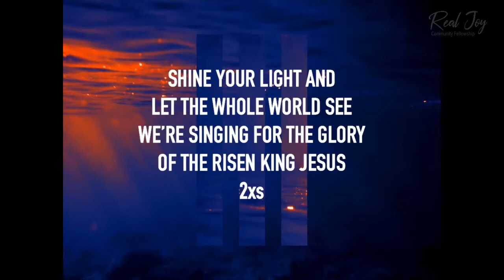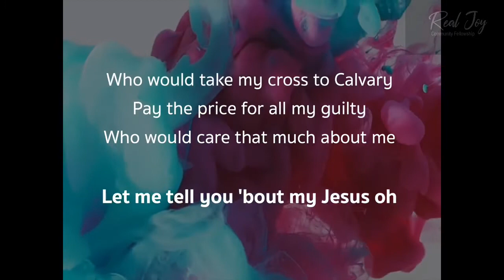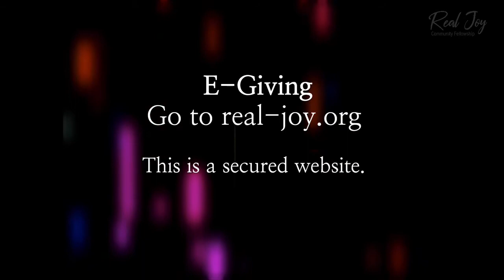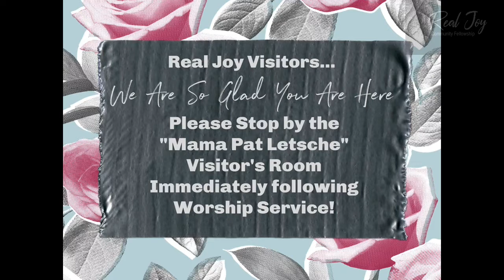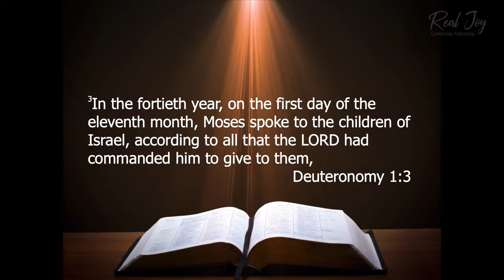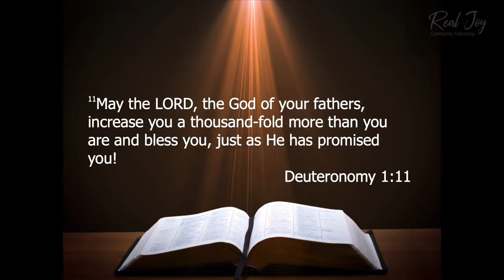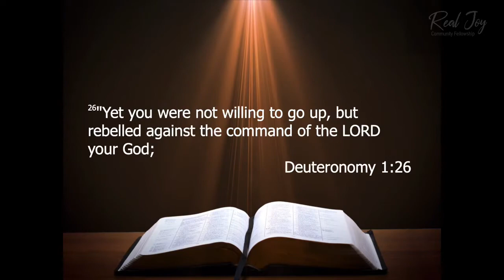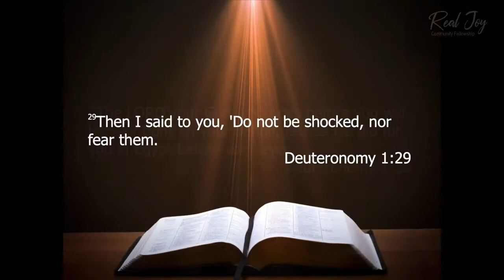Moving Forward August 14, 2022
Dr. Rich Halcombe preaches at Real Joy!